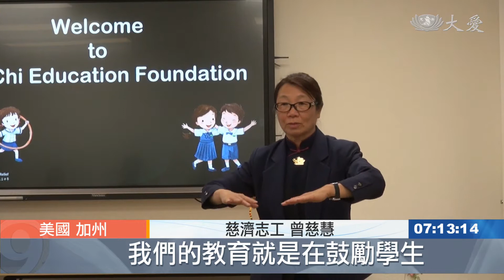參議員訪核桃園區 嘉許人文教育理念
慈濟長年在美國加州社區深耕，讓加州參議員張玲齡，在禁足令頒布之前，他特地來到核桃教育園區，了解慈濟教育志業的使命與願景。